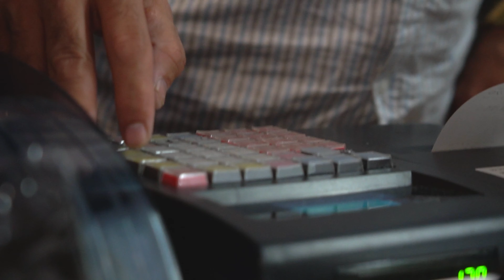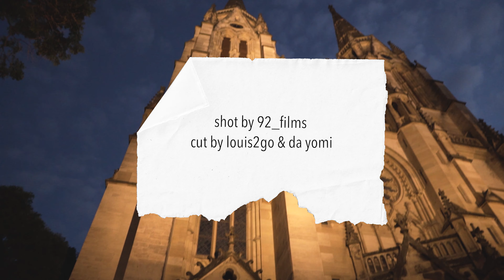Da Yomi - Was ist passiert?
Beat / Da yomi
Mix & Mastering / Da Yomi
Film / 92_film
Cut / louis2go & Da Yomi
Coverart / Soulmatestudios & Otis Bexter